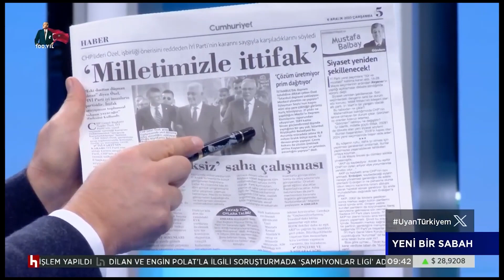İsmail Küçükkaya'dan Yılmaz Büyükerşen'e Tepkiler Büyüyor